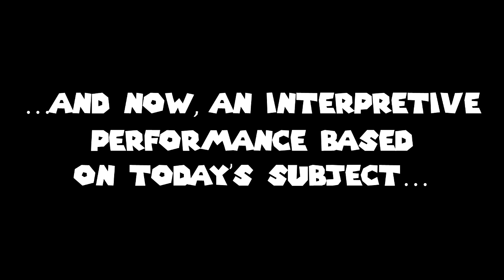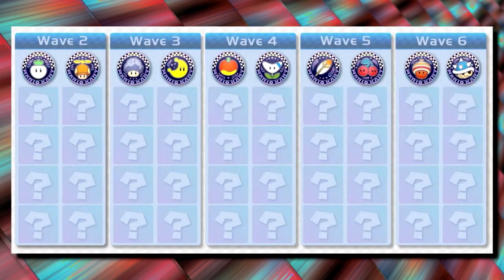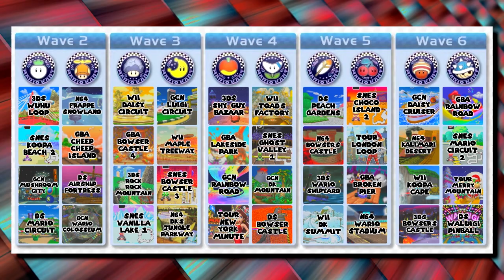Predicting the Mario Kart 8 Deluxe Booster Course Pass! -- Morkez Marihser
HAPPY BIRTHDAY TO ME! ...on an unrelated note, time for some Mario Kart.

Throughout the entire hype cycle for Smash Ultimate, I didn't really make any predictions, at least not online. But now, my favorite racing game is being doubled in size, using entirely remastered tracks from other entries. And so, I intend to climb aboard this train, ride the rails, and collide with infants on motorcycles. Just the way Nintendo intended.

If the video itself doesn't make this clear, this is NOT a wishlist, this is a prediction. I might say I want or like something, but that is independent of my selecting the course. I had a process, and here it is...

STEP 1: Since there are 48 courses being added from 8 titles, I select a total of 6 courses including those already revealed for Wave 1. Even if the final result isn't so evenly split, my selections will be a good over/under per individual title. (I can't account for there being a half dozen Tour courses that don't exist yet, nor can I fairly determine which game will give up a slot.)
STEP 2: The courses I choose are based on their potential for remaster in the modern Mario Kart 8 mechanics: tricks, driving underwater, and antigravity. I'm also attempting to avoid redundancy in course themes and layouts as much as possible, both with what's already in 8 and my other picks. I also can't choose stellar fan-favorites all the time, sometimes they'll have to be bland and mundane. (I mean, 3DS Toad Circuit? Really? That's what they're starting with?)
STEP 3: I place my 40 selected courses in 10 cups. This part, I'm honestly gonna BS. There's no way I can accurately predict anything here, so it's mostly for the sake of a visual and a bingo card. Which you'll be able to download a copy of after the premiere is over.

I've been sick for a few weeks now (don't worry, it's not *that* one) and being able to put this together while I wasn't doing well is honestly astounding for me.

Special Thanks:
CastaMelody for her voice acting

Chapters:
0:00 Interpretive Performance
0:16 Introduction
2:10 Super Mario Kart
2:58 Mario Kart 64
3:34 Mario Kart: Super Circuit
4:33 Mario Kart: Double Dash!!
5:40 Mario Kart DS
6:48 Mario Kart Wii
7:40 Mario Kart 7
8:33 Mario Kart 8
8:48 Mario Kart Tour
9:37 Grand Prix Cups

Footage from:
asdfmovie
Videezy
Nintendo Official YouTube

Harmony of Heroes 09: Baffle Ball

MARVEL INFINITE REWRITE, a complete and improved retelling of the Marvel VS Capcom Infinite story mode: